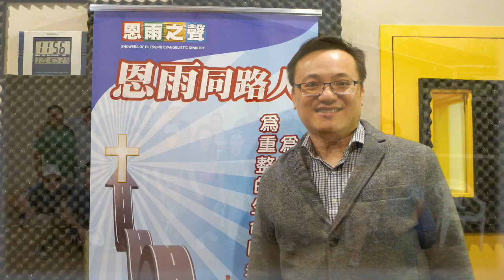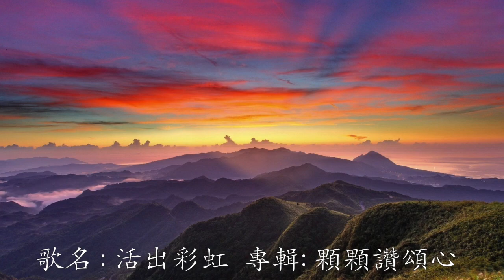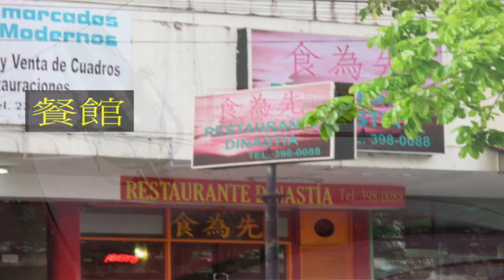電台見證 黃志文牧師及方志偉牧師「活水」的渴求 (02/23/2020 多倫多播放)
尼加拉瓜這中美洲國家，除了讓黃志文牧師及其團隊體會到他們基本生活設施落後外，真愛的關懷才是他們的需要。此外，巴拿馬眾多華人在生活上營營役役的為錢財，他們所失的是什麼呢？這都留在方志偉牧師關懷的心中。
放眼天下，耶穌基督的「活水」才是人真正的需要。